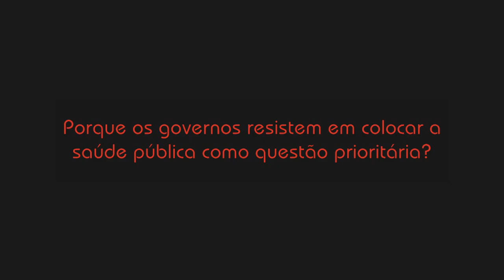A resistência dos governos em colocar saúde como prioridade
O diretor do Isags-Unasul e ex-ministro José Gomes Temporão, fala com o Canal Cebes sobre a dificuldade enfrentada por gestores da saúde em governo que teimam em não conduzir a saúde pública ao patamar de política pública prioritária, como estão as questões econômicas.